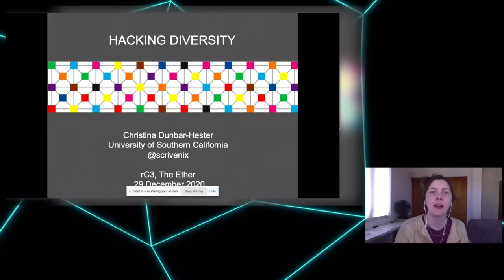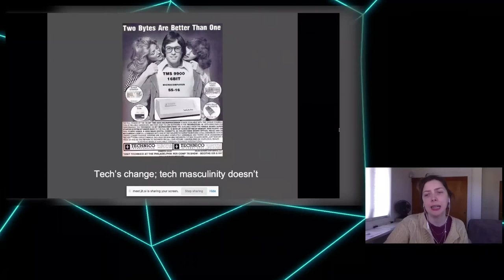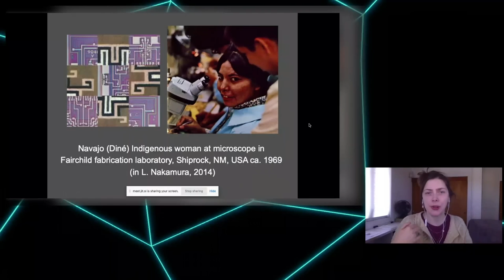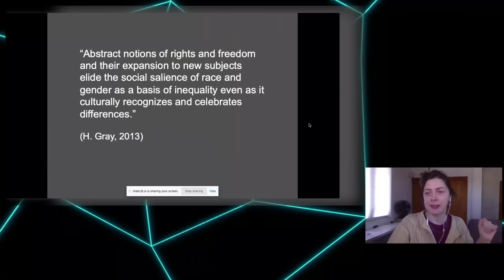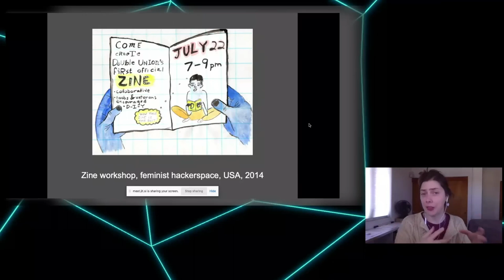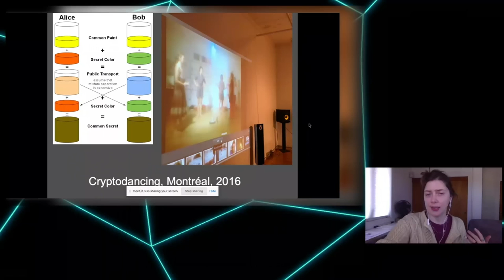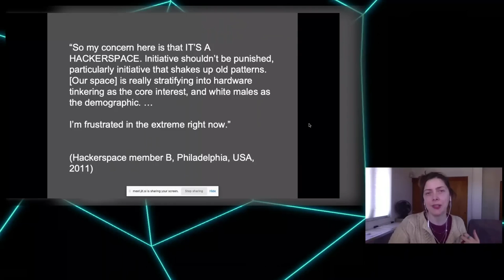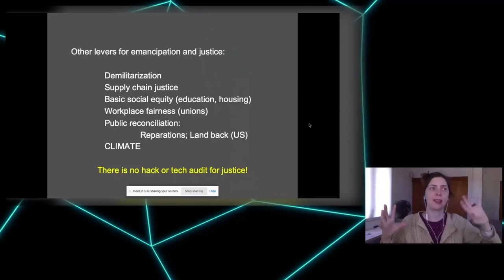rC3 - Hacking Diversity: The Politics of Inclusion in Open Technology Cultures - deutsche Übersetz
Christina Dunbar-Hester

A firsthand look at efforts to improve diversity in software and hackerspace communities

Hacking, as a mode of technical and cultural production, is commonly celebrated for its extraordinary freedoms of creation and circulation. Yet surprisingly few women participate in it: rates of involvement by technologically skilled women are drastically lower in hacking communities than in industry and academia. Hacking Diversity investigates the activists engaged in free and open-source software to understand why, despite their efforts, they fail to achieve the diversity that their ideals support.

Christina Dunbar-Hester shows that within this well-meaning volunteer world, beyond the sway of human resource departments and equal opportunity legislation, members of underrepresented groups face unique challenges. She brings together more than five years of firsthand research: attending software conferences and training events, working on message boards and listservs, and frequenting North American hackerspaces. She explores who participates in voluntaristic technology cultures, to what ends, and with what consequences. Digging deep into the fundamental assumptions underpinning STEM-oriented societies, Dunbar-Hester demonstrates that while the preferred solutions of tech enthusiasts—their “hacks” of projects and cultures—can ameliorate some of the “bugs” within their own communities, these methods come up short for issues of unequal social and economic power. Distributing “diversity” in technical production is not equal to generating justice.

Hacking Diversity reframes questions of diversity advocacy to consider what interventions might appropriately broaden inclusion and participation in the hacking world and beyond.

Christina Dunbar-Hester